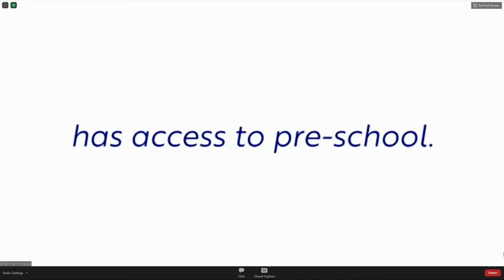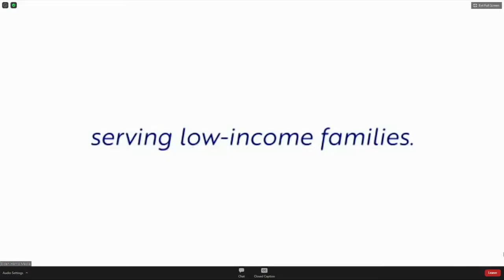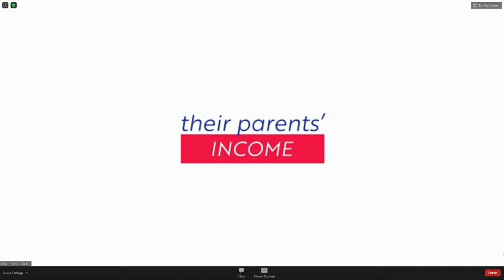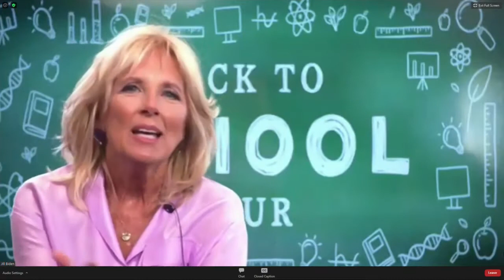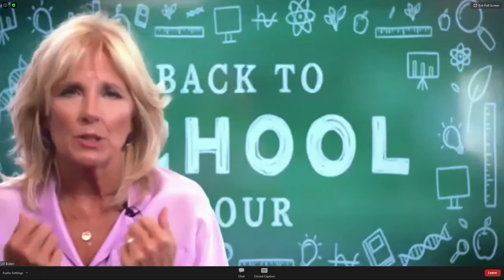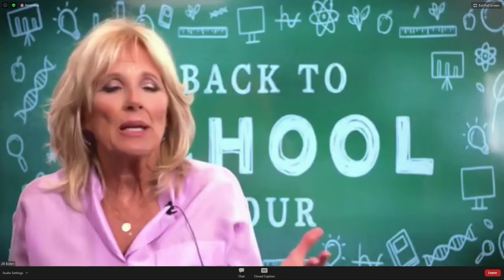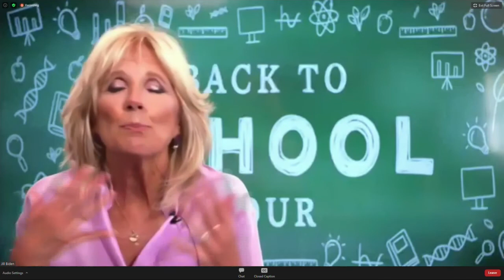Dr. Jill Biden visits Green Bay virtually